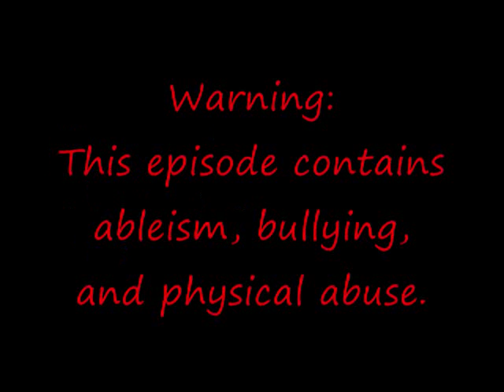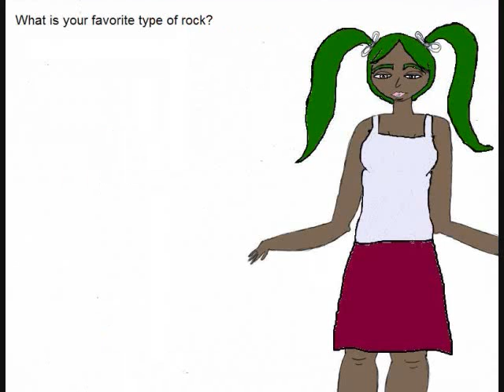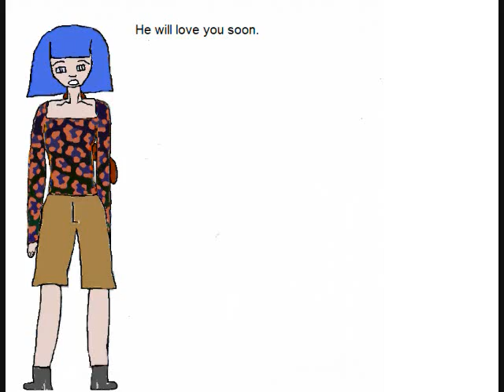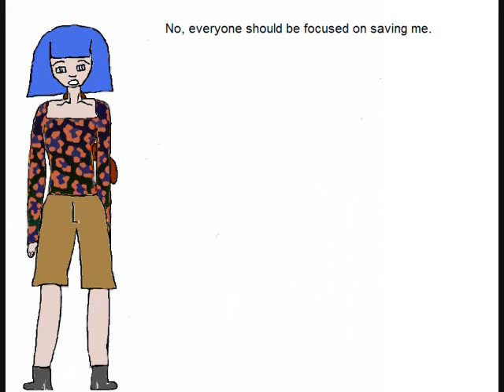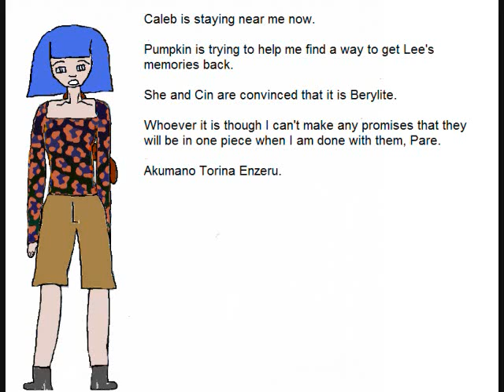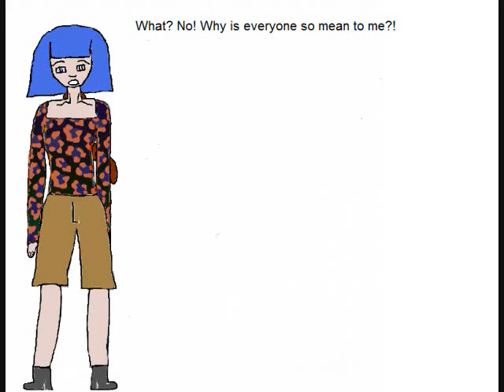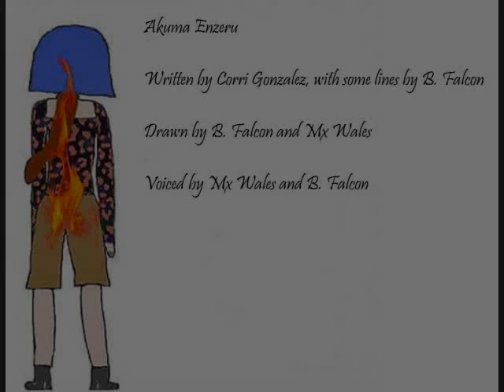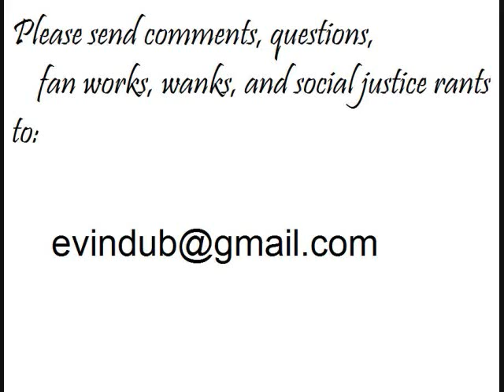18 - I Need a Favor 4. Your Corri Is Showing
October 27, 2008 | 5:30 PM | I Need a Favor 4. Your Corri Is Showing

 Akuma finally comes out and asks Usagi her favor - to look over and protect Illybrius. Then she and Bastion have a chat wherein her voice has suddenly changed!

As always, you are welcome to reinterpret the script, with attribution to Evindub Productions. It can be found here: